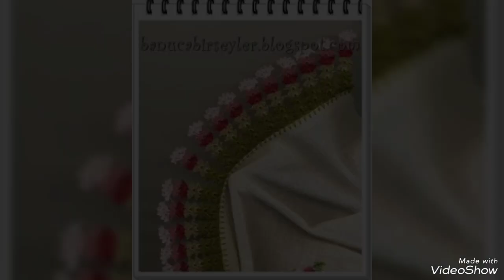outstanding super Cross sitch hand embroidery designs .. very nice beautiful crochet Bel design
outstanding super Cross sitch hand embroidery designs
.. very nice beautiful crochet Bel design